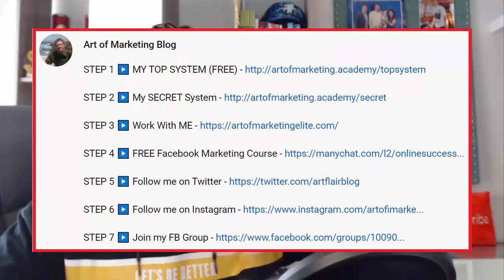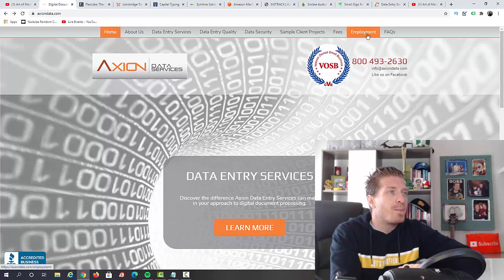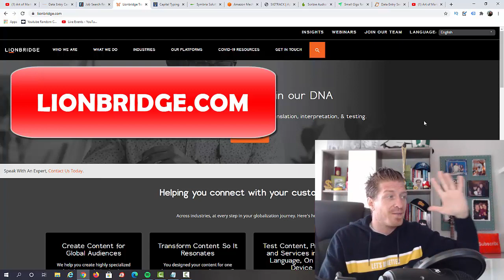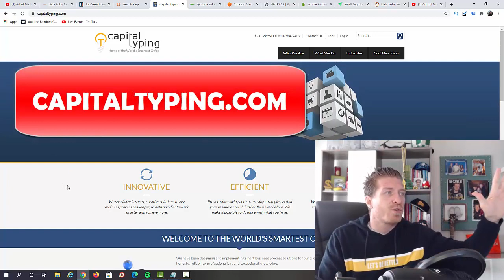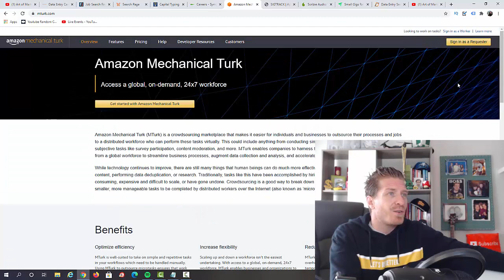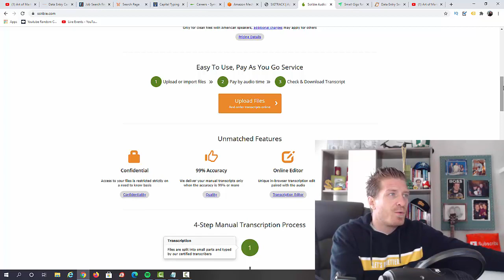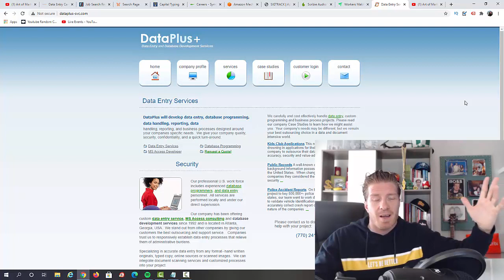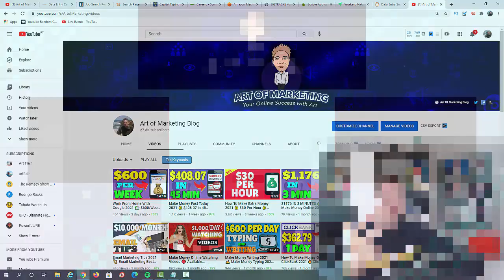Make Money Online 2021 💰 30 Ways To Make $100 - Part 5 💰 Work From Home 2021 💰💰💰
You're about to discover how to make money online, and not only that - how to make money online 2021, which is a bit different to how it used to be online... We all need to earn money in 2021, and because of this whole lockdown craziness we need to earn money online. Luckily online there are some easy ways to make money, and it this video I'll show you how to earn money in 3 minutes or less. As a beginner you need to know how to make money, and how to make money fast - this is this method. You'll be able to make money from home, which is great during a lockdown. Want to work from home, just like me? No worries! I'll show you one of the best work from home jobs, other online jobs, so you'll be working from home in no time. You can even call it a home based business, so if you ever wanted to own a home business, or have an online job in 2021 - you're in luck! Enjoy :)

- Art

CHAPTERS

00:00 Intro
01:01 What are we doing
01:21 Site No 1
02:27 Site No 2
03:41 Site No 3
04:56 Site No 4
05:36 Site No 5
06:03 Site No 6
06:45 Site No 7
07:05 Site No 8
08:05 Site No 9
08:52 Site No 10